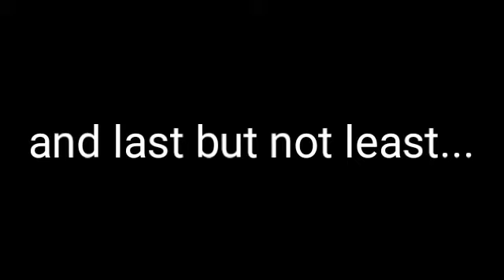Legend Killa reveals the competitors for the Internet Championship Match on June 8th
Kik: (no profile link) legendkilla5150